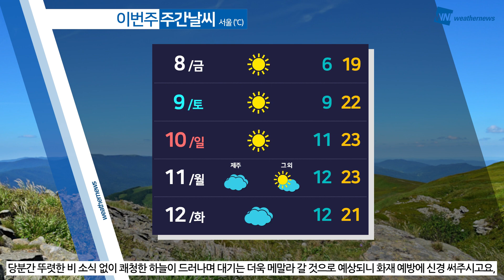[웨더뉴스] 오늘의 날씨 (4월 7일 05시 기준)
곳곳에 내리는 비는 오전 사이 그치겠습니다.

한편, 내린 비의 양이 적어 대기는 계속해서 건조하겠으니 화재 예방에 더욱 주의해 주시기 바랍니다.

아침저녁으로는 쌀쌀하지만 한낮에는 기온 크게 올라 따스하겠고요.

다만 크게 벌어지는 일교차에는 유의해 주셔야겠습니다.